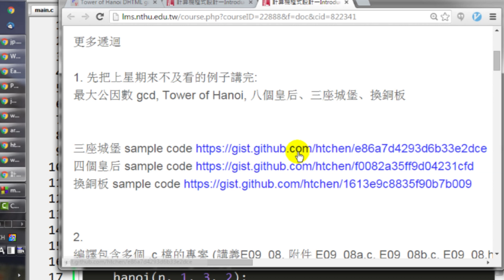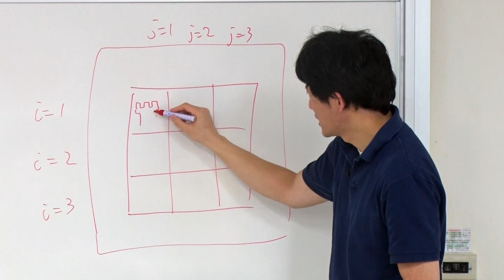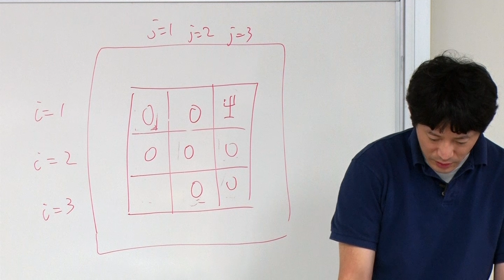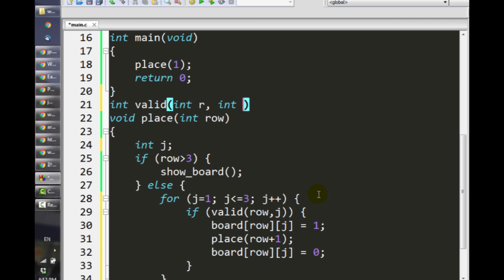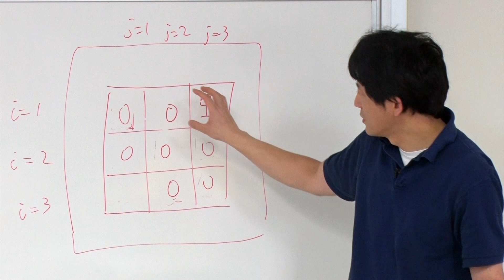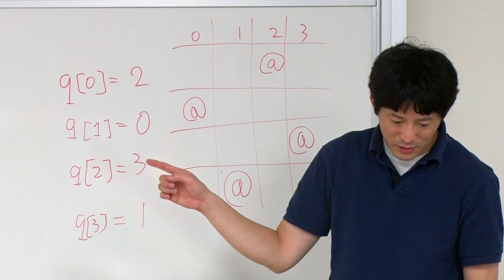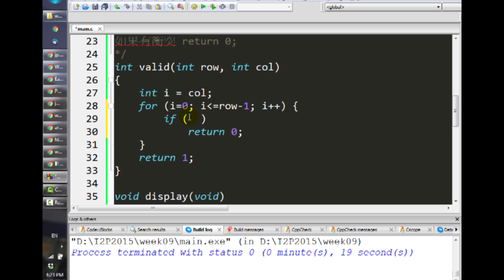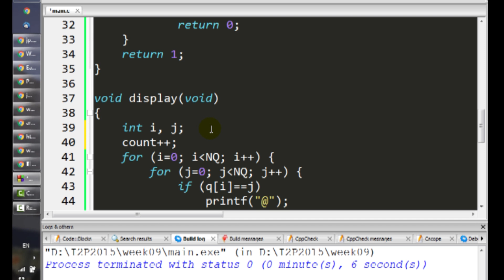10410陳煥宗教授計算機程式設計一_第9B講 更多遞迴